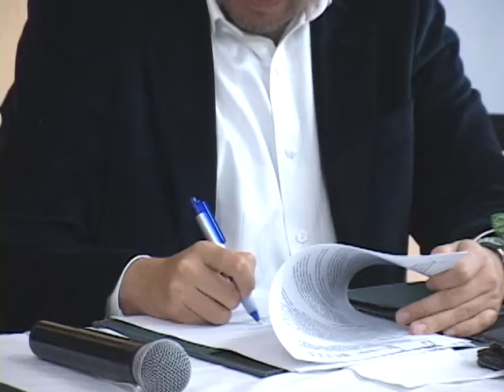CONVENIO CRS FEMENINO QUITO.avi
Las mujeres privadas de la libertad del Centro de Rehabilitación Social de Quito, tienen la oportunidad de obtener un título de tercer nivel, gracias a la firma de un convenio entre la SENESCYT, el Ministerio de Justicia y la ESPE.